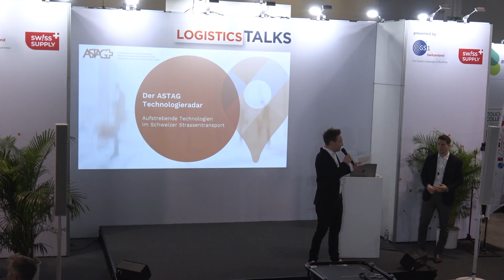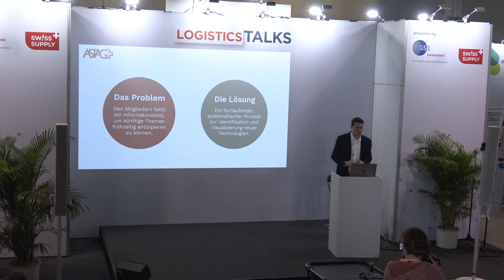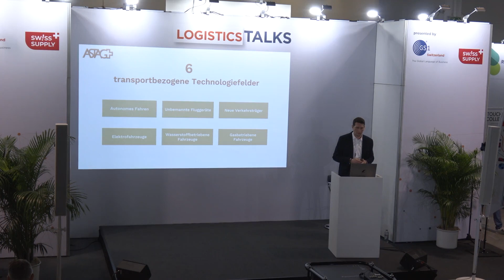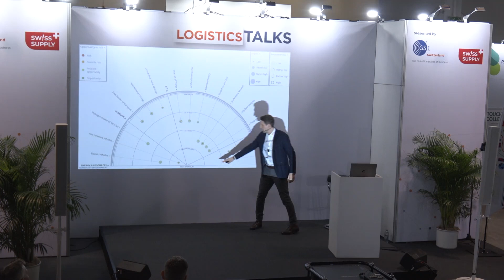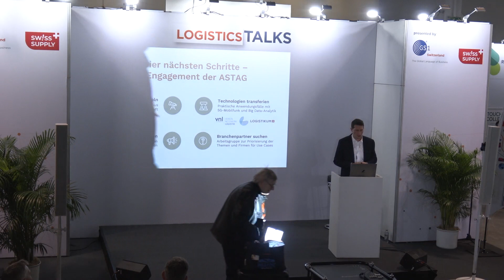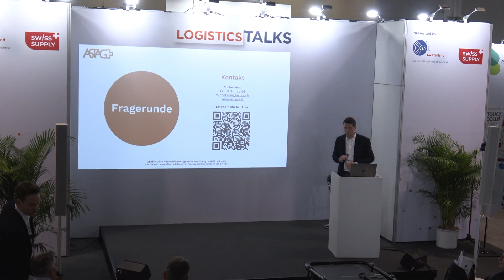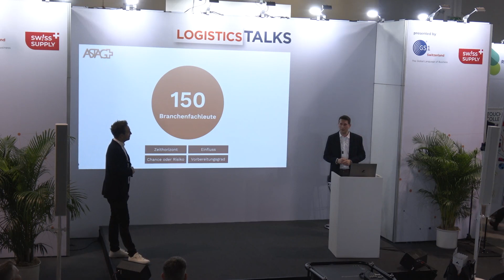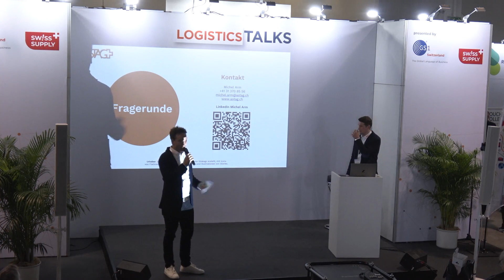Logistics Talks 2023 - Der ASTAG Technologieradar – aufstrebende Technologien im Strassentransport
Vortrag an den Logistics Talks vom 26. Januar 2023 in Zürich
Presented by: LOGISTICS & AUTOMATION | Powered by: SWISS SUPPLY

Referent: Michel Arm von ASTAG